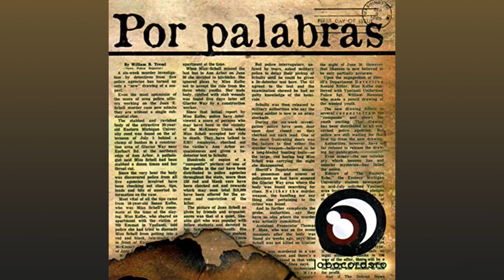Lobocordero - A Cuatro Asaltos